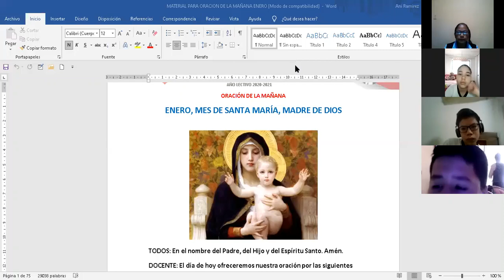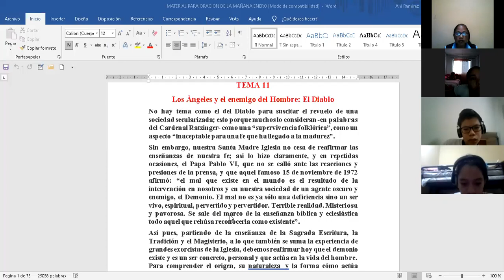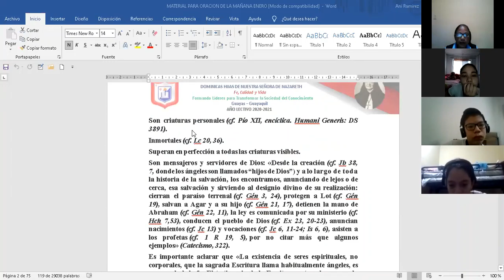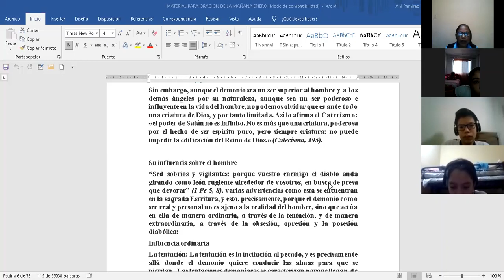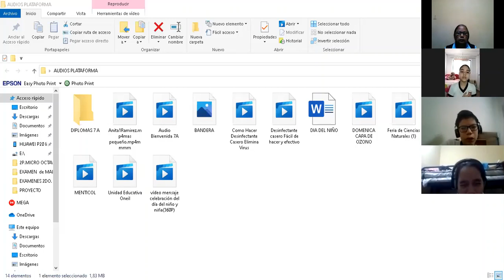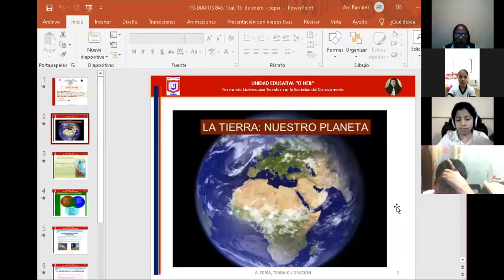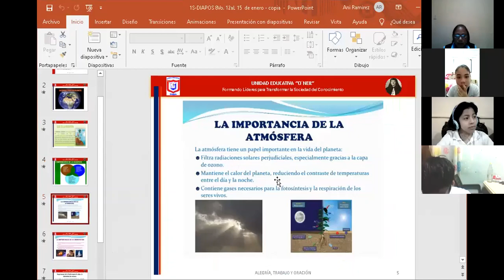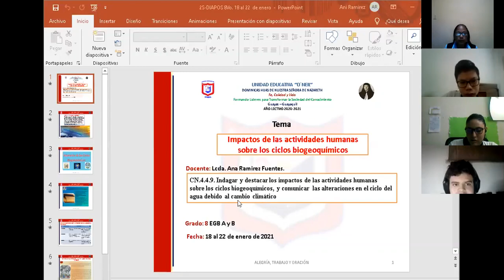ORACION 8VO B